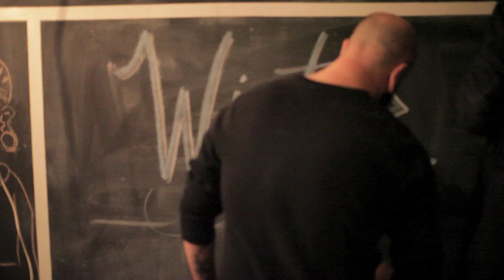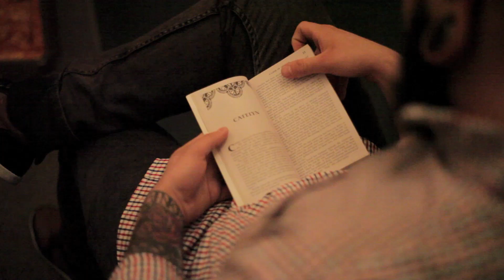BEING AS AN OCEAN - 19.1 New York, New York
N E W Y O R K ,   N E W   Y  O R K

Filmed on: Canon 5d mk ii w/ Canon 50 mm f/1.8
Dated: February 2013
Location: New York, New York
Song: Holding On - Ellie Goulding